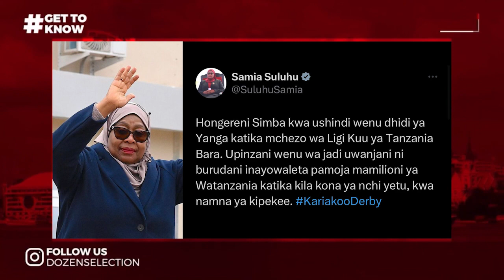Alichokisema RAIS SAMIA baada ya SIMBA kuwafunga YANGA.!